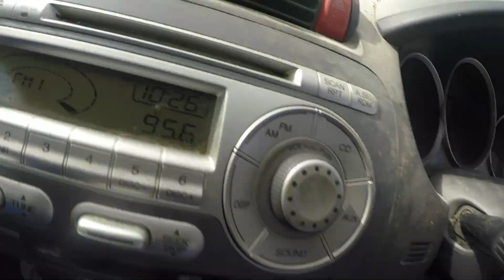Big Golden Perch On Boys Camping Trip ~ Fisherman's Diary Ep 177